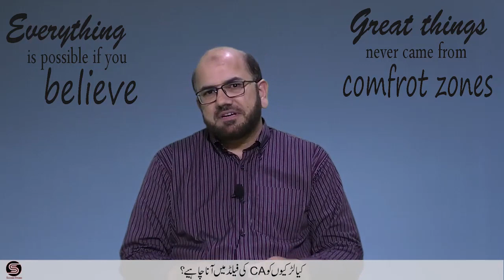کیا لڑکیوں کو CA کی فیلڈ میں آنا چاہیے؟